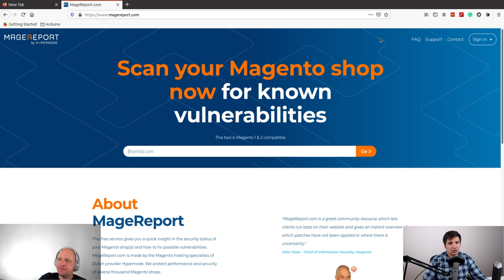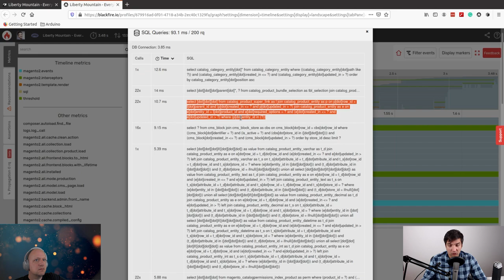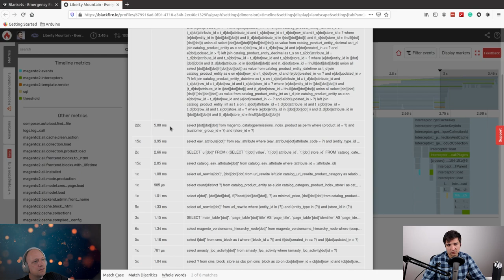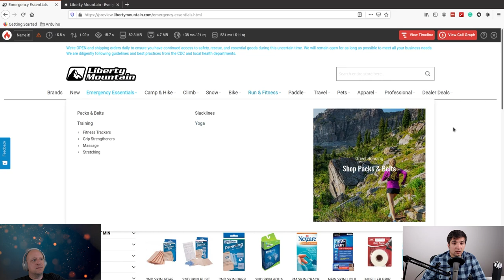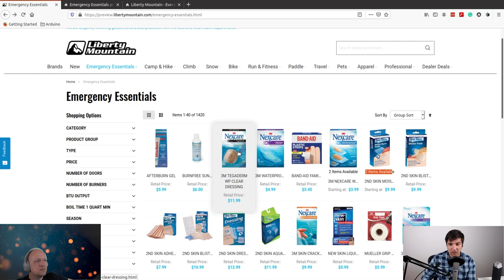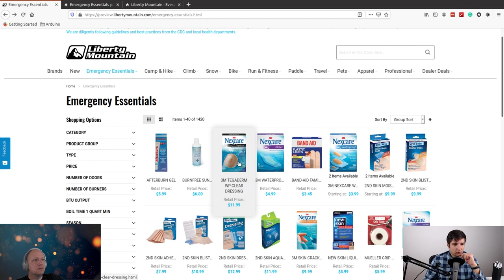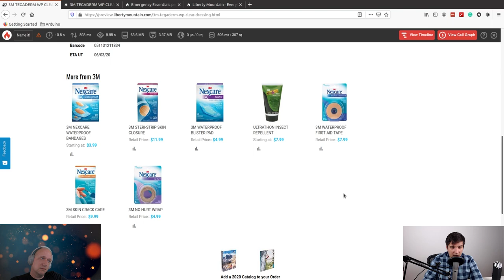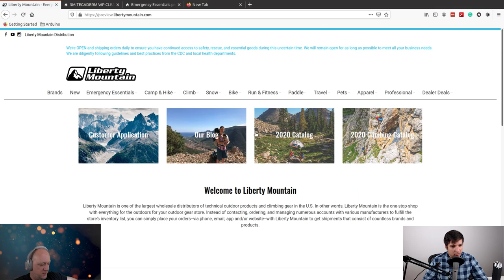Load In The Loop: Episode 15 – Liberty Mountain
Load In the Loop: Episode 15 is here! Join Eric Hileman and Ivan Chepurnyi as they identify and fix some performance issues for Liberty Mountain, a wholesale distributor of technical outdoor products and climbing gear. What will they find? Can they fix it?

Table of Contents:
00:13:30 remove advanced search
00:16:30 commerce edition category events, disable if not using
00:17:30 db query per product litl / permissions, if using catalog staging or not, disable if not needed (requires database structure changes, scripts available)
00:25:30 amasty pay restriction get version
00:28:30 catalog permissions need optimized, disable if not using
00:33:30 integer.net downgrade script can be used to disable unused modules
00:34:30 amasty minifier, remove and use baler
00:37:30 use smile elasticsuite (instead of shopby)
00:47:30 shopby is fine for small merchant, but larger catalogs need elasticsuite
00:56:30 shopby brand 2s on product page (replace by custom functionality)
01:03:30 wyomind version check
01:06:30 amasty more from brand (order by rand)
01:08:30 MSI performance patches needed
01:13:30 Composer autoload needs in build pipeline